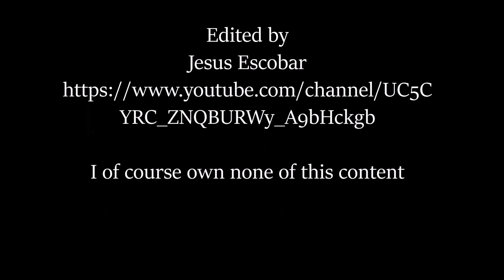Yondon't Say? Yondu's Whistle # 2 (GOTG - Guardians of The Galaxy)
This had been the original video I had worked on not this but ultimately I never finished and just forgot. But here it is. I hope it's a good on. The song is Whistle by Flo Rida. And none of the content is mine in any way.